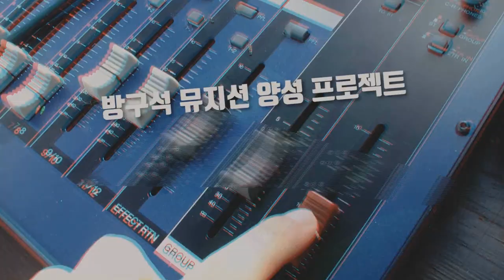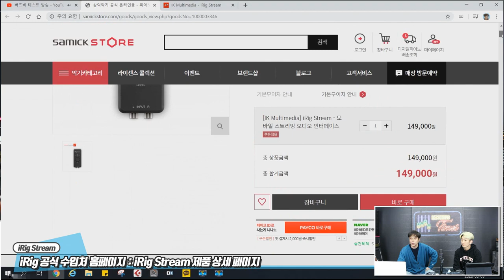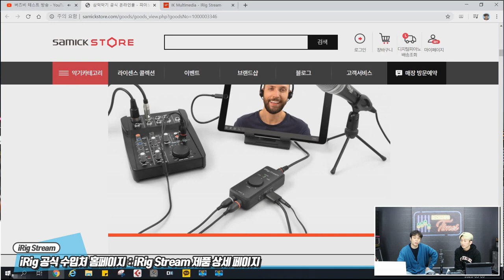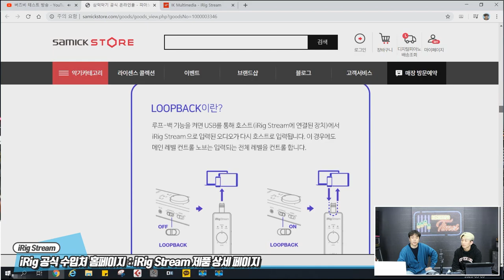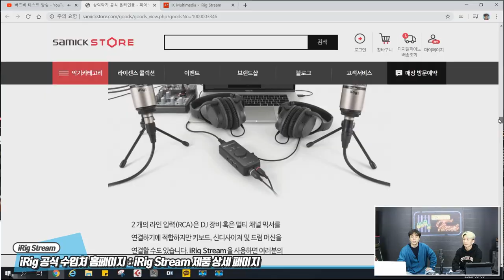RecordingTimes 145회 IK Multimedia 모바일스트리밍 오디오인터페이스 iRig Stream 1편